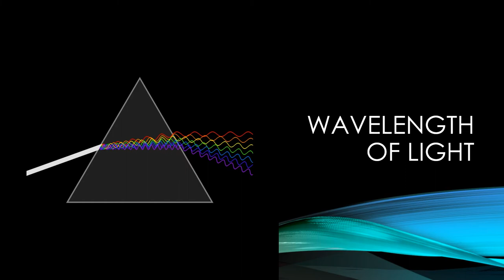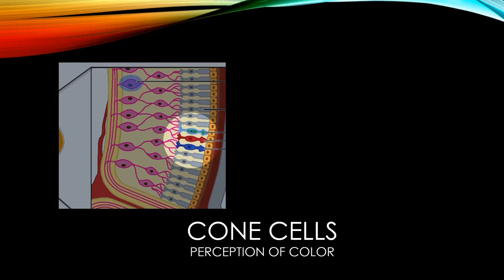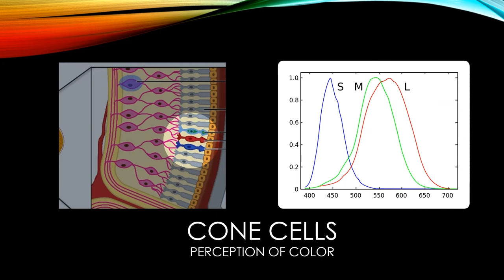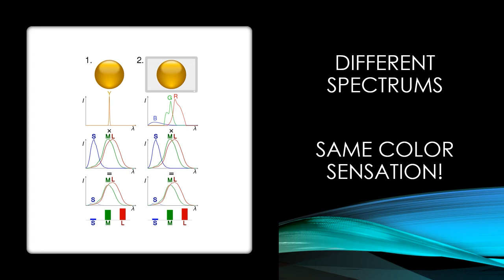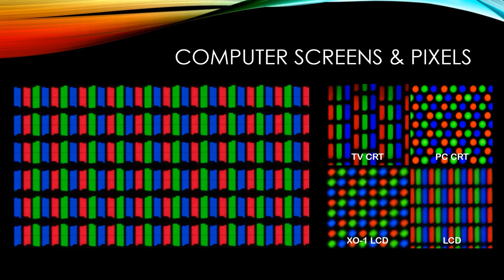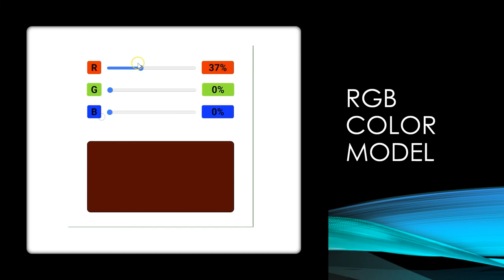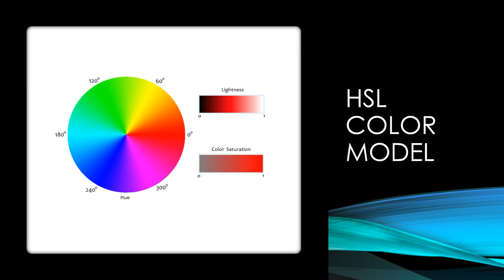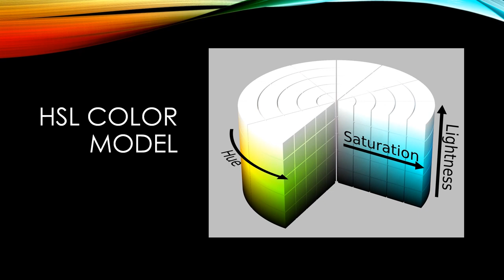Video Concepts - #3 - Basics of Color Science, Perception, and Representation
In this first part of our journey to understand color, we explain what color is, how we perceive color, and how we can use that to reproduce color in screens. We also describe two common models to represent color: RGB and HSL.

בחלק ראשון זה של המסע שלנו להבנה של צבע, נסביר מהו צבע, איך אנחנו חשים בצבעים, ואיך ניתן להשתמש בכך כדי לשחזר צבעים במסכים. נתאר גם שני מודלים מקובלים לייצוג של צבעים:
RGB & HSL

00:00 Light, spectral colors & spectral power Distributions
06:29 Trichromatic color vision
19:28 RGB monitors and the RGB color model
24:45 The HSL color model

In this video, I used some animations from the Color Science chapter of the excellent “Pixar in a Box” course on The Khan Academy licensed under a CC BY-NC-SA All Khan Academy content is available for free

by Kelvinsong, CC0, via Wikimedia Commons
by Lucas Vieira, Public domain, via Wikimedia Commons